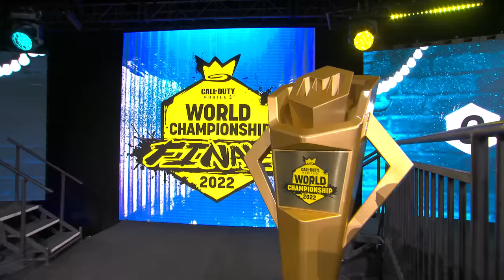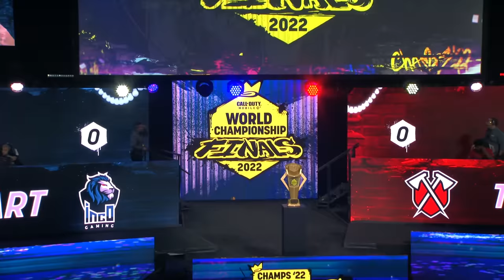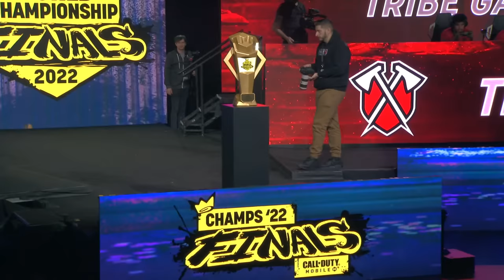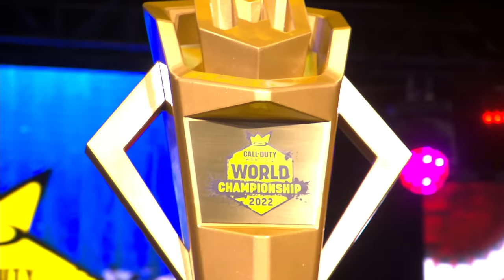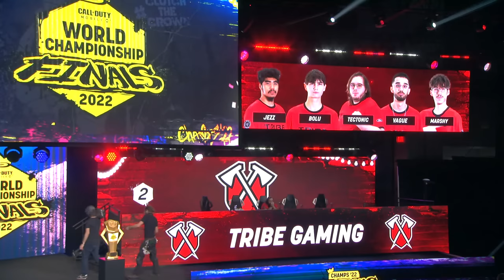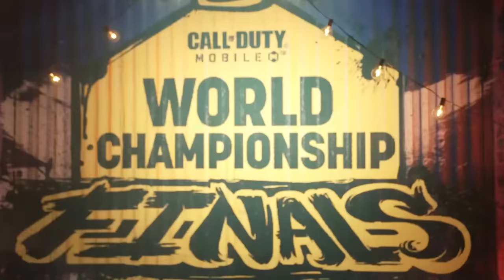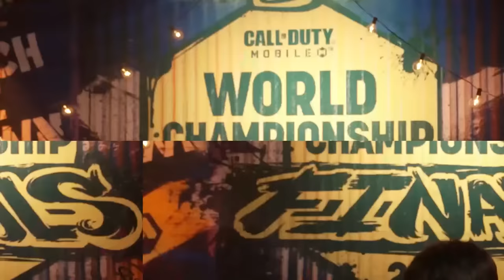Call of Duty®: Mobile - World Championship 2022 Finals | Day 3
Welcome to the Call of Duty®: Mobile World Championship 2022 Stage 5 Finals coming to you LIVE from Raleigh, North Carolina, USA!

Day 3 - Grand Finals

TEAM ROSTERS
Godlike Esports
- Burnz, Vegaz, Trunks, Neutrino, Broszxs, Learn
NYSL Mayhem
- Nero, Little B, Carlinhos, Rebalo, Space, Yawn
STAMINA
- Marvel, Grizz, Gui, Naarkz, Drari, Balance
Smart Omega
- Woopiiee, Idra, Rage, R1sky, Kendy
Wolves
- Pegg, King, Nian, XQing, Lucas, Zai
STRUT Esports
- Saze, Mojito, Boot, Razmo, Apher, Hisoka
INCO Stalwart
- Noel, Dad, Jrozin, R4F4, Lucaszin, GLDA7
Team Vitality
- Argon, Chiezze, Sams, Erazr, Jokos, Randomm
SCARZ
- Fishbone, Mic, Hamster, Ryo, FantaJin, Tein
Influence Chemin
- Dudu, Gohan, Joker, Keyotk, Major, Plinhares
Tribe Gaming
- Bolu, Marshy, Slothy, Tectonic, Vague, Jezz
Q9
- Gnliuo, Island, Ruan, Dam, DChen, Tang
ALMGHTY
- Irfanl, JeffPro, Heaven, SH4D4P, Incendio
SKADE
- Leozin, Pabzera, Leozzera, Mihawk, Palitao, Linbz
NOVA
- Saturnzz, Neil, Cred, Inferno, Spy, Don-Lai
Luminosity
- Solo, Blurr, JesusSavesU, Washy, Banned, Envy